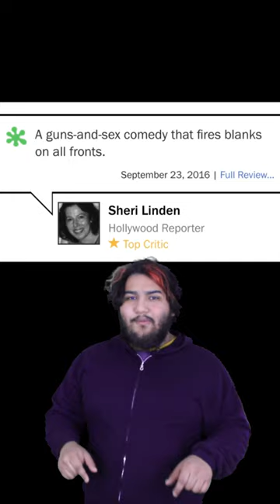Animated Movies Are Real Cinema